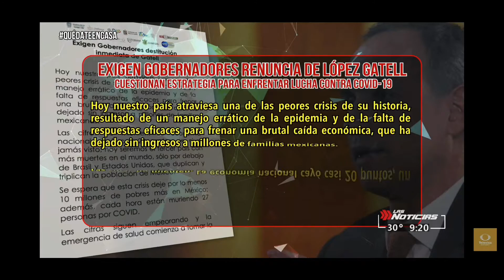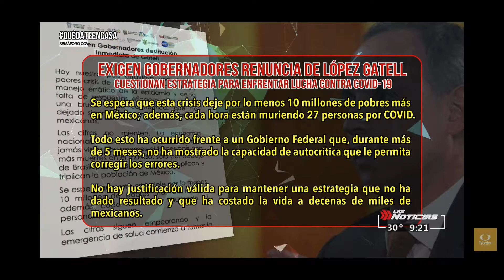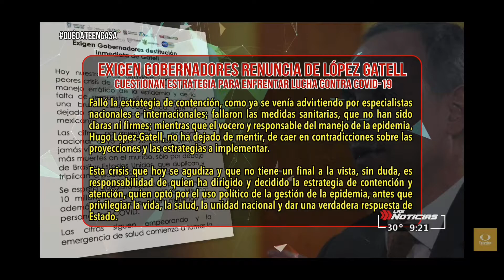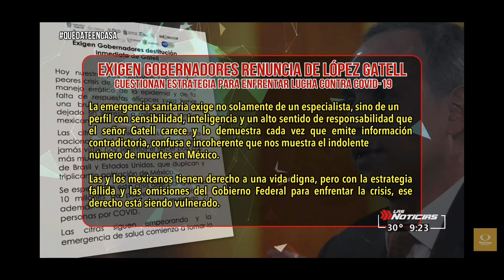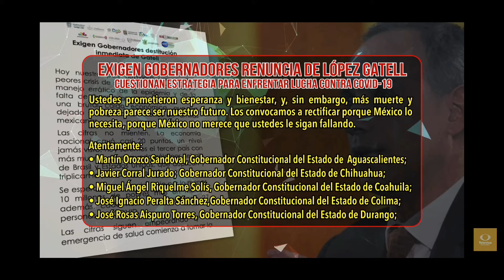Exigen gobernadores la renuncia de López-Gatell